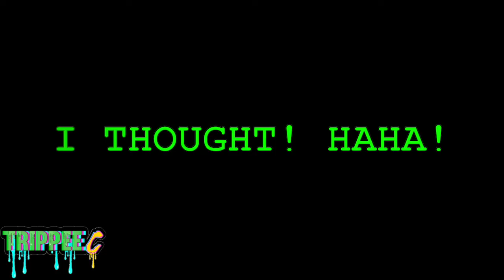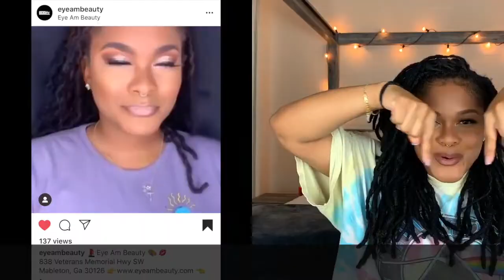My Experience Working at the Strip Club | Bottle Girl | Waitress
What's good fam! I know we are all quarantined. Hope everyone is staying safe! Thanks for coming to my channel. I had to share some pieces about my strip club job experience. it was crazy! This is MY EXPERIENCE, MY OPINION.